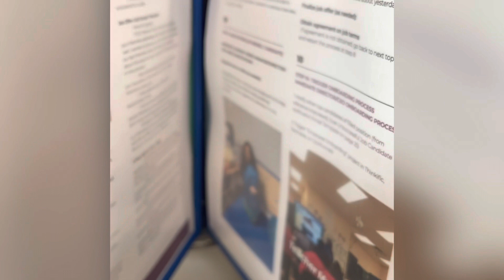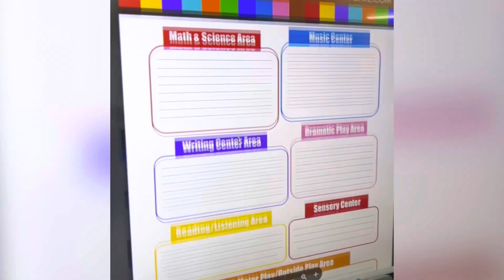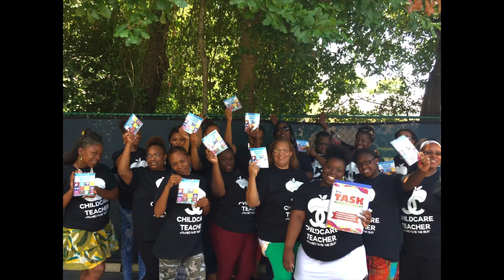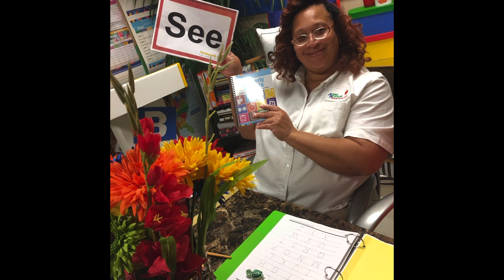What I Wish I Knew Before Starting A Business